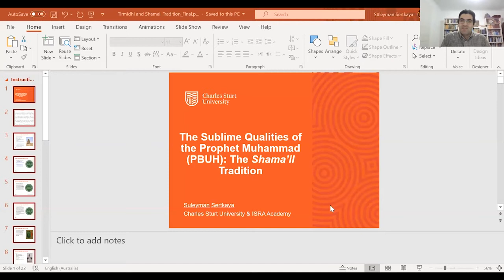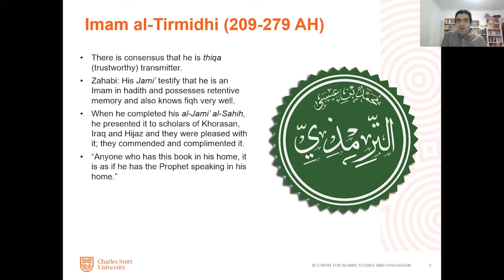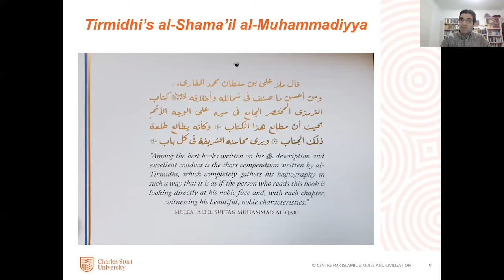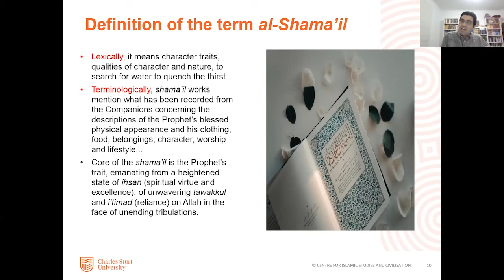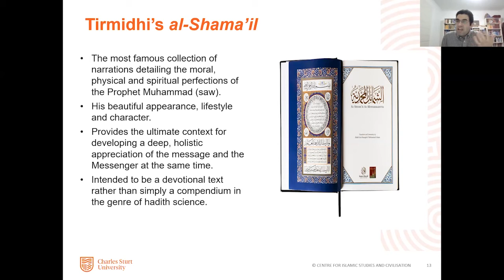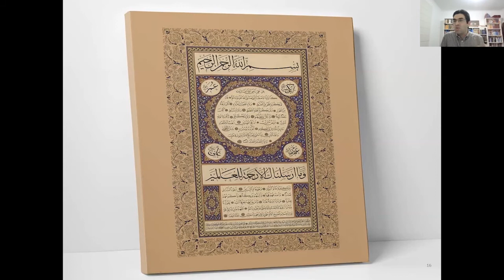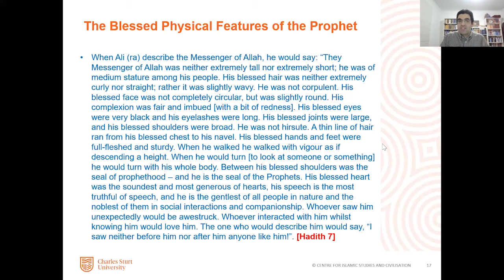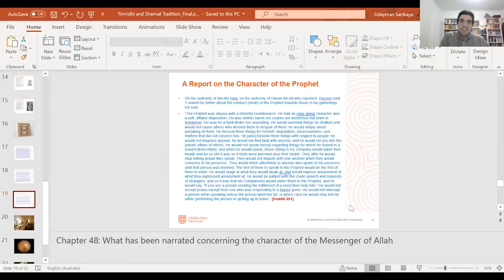Imam Tirmidhi and the Shama'il Tradition - Dr Suleyman Sertkaya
The Shamail works which describe the moral, physical and spiritual beauty, and perfection of Prophet Muhammad (pbuh), are an important part of the hadith collections. Al-Shamail al-Muhammadiyya penned by prolific writer Imam al-Tirmidhi is a masterpiece on this type of work. It connects the hearts to the Prophet’s blessed being. Dr Suleyman Sertkaya will discuss the most distinguishing characteristics of the Shamail works as well as introduce the hadith scholar, Imam al-Tirmidhi.